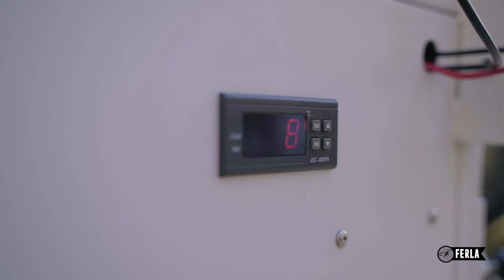Ferla X - Glacier Edition. The Cold Brew and Ice Cream Bike for your Business!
Ferla Bikes has created sleek and innovative vending bikes and carts for years, but never one quite like this. Introducing the Ferla X - Glacier Edition! A top of the line ice cream and cold brew coffee bike that is sure to take your ice cream and/or cold brew business to the next level. Why not take your amazing ice cream shop or cold brew set up and put it on wheels? Customers will absolutely fall in love with the ice cream cart and cold brew coffee cart you create with the Ferla X - Glacier Edition.

The Ferla X - Glacier Edition was made with your ice cream business plan’s and cold brew business plan’s needs in mind. With an extra large temperature controlled ice cream freezer you can now deliver more of your delicious ice cream to your customers.

The Ferla X - Glacier edition is also electric so you can power your cold brew equipment and serve your customers the rich cold brew they know and love from anywhere. There is enough power to run an entire cold brew system. Have additional ice cream gadgets you need to power? The Ferla X - Glacier Edition has plenty of countertop space for all the ice cream and cold brew business equipment you might need! From an ice cream vending machine to a cold brew coffee maker ! Your business will be so loaded with the best of the best that you are sure to become the greatest ice cream expert in town!

The Ferla X - Glacier edition comes with plenty of space to install cold brew nitro taps and to keep your cold brew kegerator hidden so your business stays looking sleek and fresh. You can also use that space to store any additional equipment that might come in handy. Perhaps you have more than one ice cream machine? Like an extra ice cream maker to serve triple the treats! Or maybe you need to store some cold brew kombucha? Whatever it is you need to store, the Ferla X-Glacier Edition has got you covered!

At Ferla our main mission is to help businesses big or small make their dream come true. We know for many new businesses it can be difficult to afford the startup fees for an ice cream truck or a coffee shop. Well the Ferla X-Glacier Edition is the perfect alternative to an ice cream truck or ice cream and coffee shop. The Ferla X Glacier - Edition is a one time cost starting at $5999. So whether you are just now coming up with your ice cream business idea or you already have your ice cream business start up operating and are looking for a creative change, we want to make the Ferla X - Glacier Edition an easy and affordable choice for you. Just a one time cost and it is yours! No utility costs, no rent fees, and no restrictions to what you can do with your ice cream bike business and/or cold brew coffee bike business. Your dream is your dream and we are just here to help you get it started!

So look no further for the greatest cold brew ice cream business machine and waste no more time trying to make your dreams come true!

👉 Keep up to date with the Ferla X-Glacier Edition and our other amazing products by checking out our websites:

👉 There is always something incredible happening at Ferla Bikes!

👉 We also have a family bike and cargo bike business! Be sure to check that out and find out more about making amazing memories with your family!